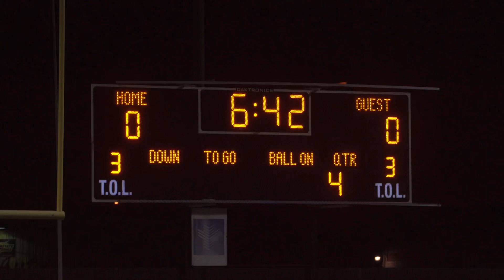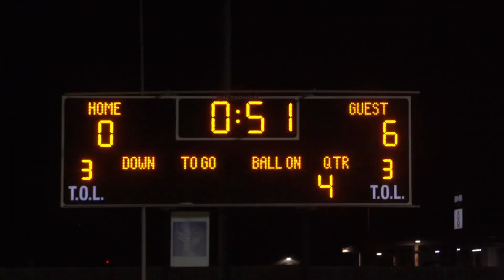SED Wolverines VS Oak Cliff Titans 6u (BATTLE FOR DALLAS💥)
Defense wins championship is a what this video shows. Score was 0 to 0 in the 4th quarter. This is a rivalry game some of the coaches on SED was with Oak Cliff titans in 2021, but Mr. Pop Warner was obviously unfazed and created this powerhouse of a team. The HitMan old team was SED his REAL team is Oak Cliff titans. Titans took the W by 1 touchdown. Rather they see each other in State or the Playoffs it’s going to be a hell of a game🔥